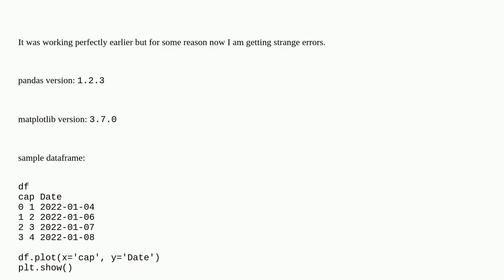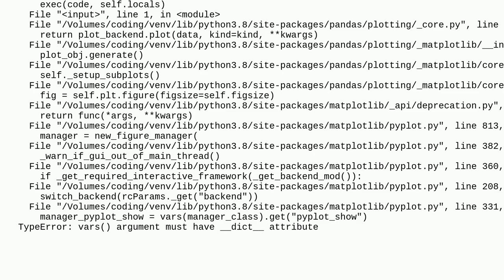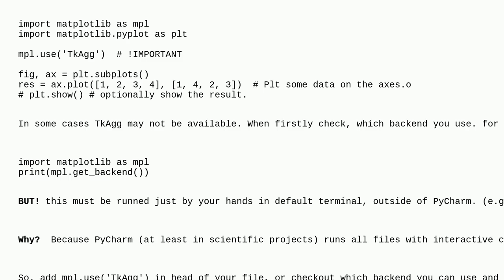pandas plot, vars() argument must have __dict__ attribute?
A special thanks goes out to the community

  pandas python matplotlib